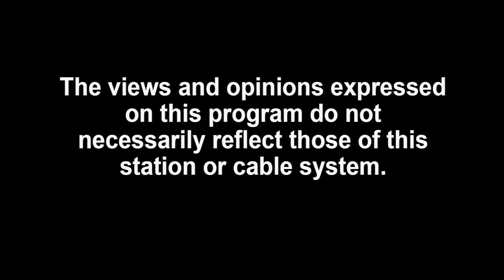Around the Town of Branford - Thimble Island Cruise